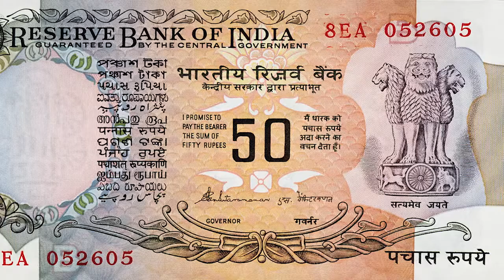Unit 5- Culture Clip (India)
Unit 5 - Act out!
Culture clip (India)